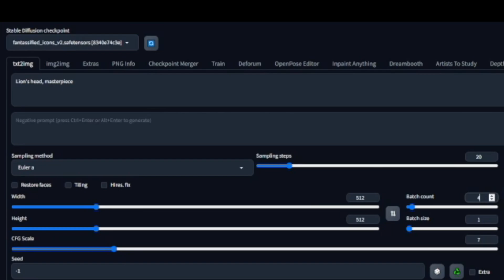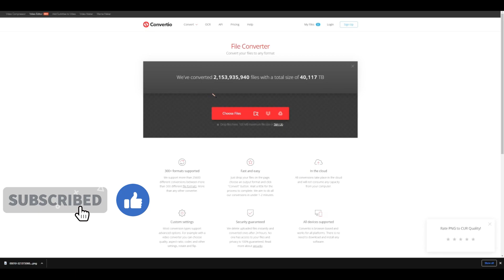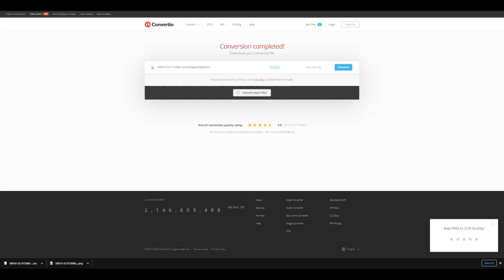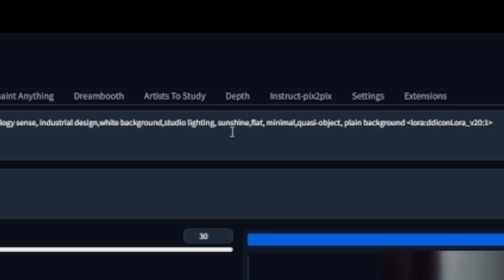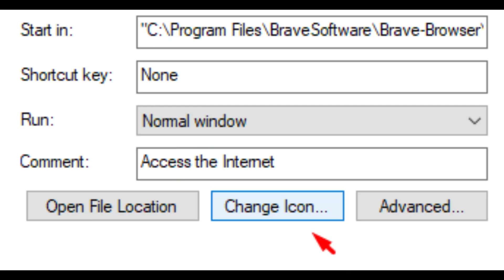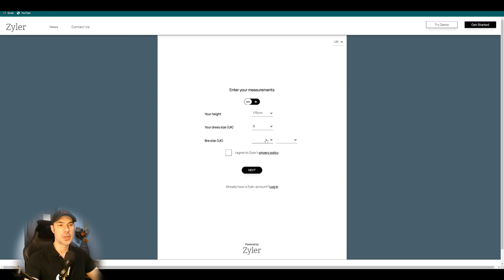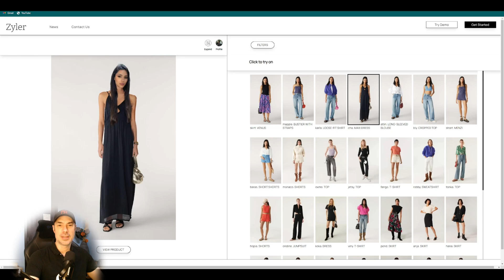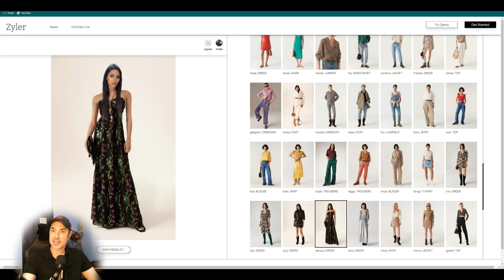Customize and upgrade your Desktop and Apps using A.I.!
Tutorial on customizing the look of your desktop.
Plus two new awesome looking A.I. tools you HAVE to know about.

for more up to date information.